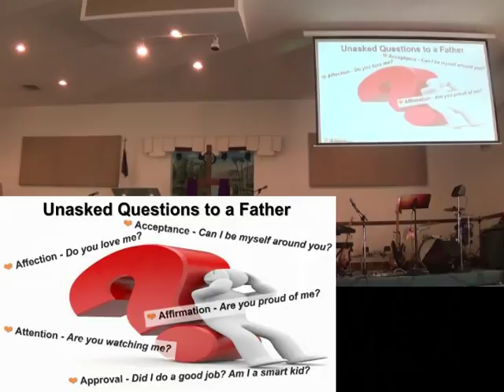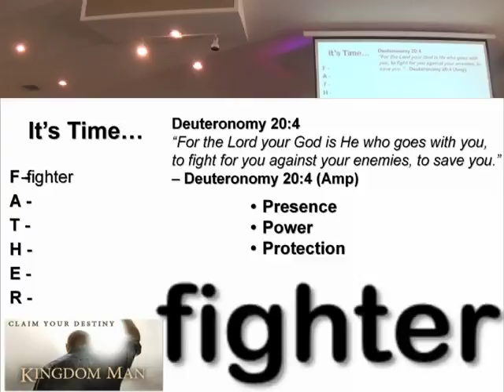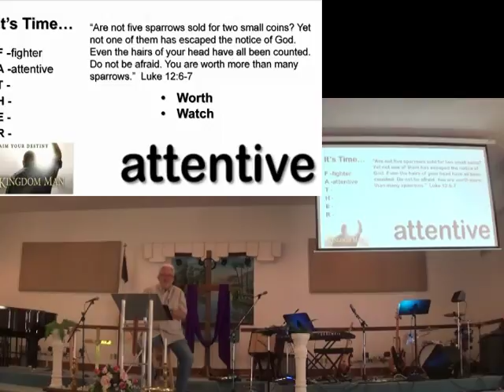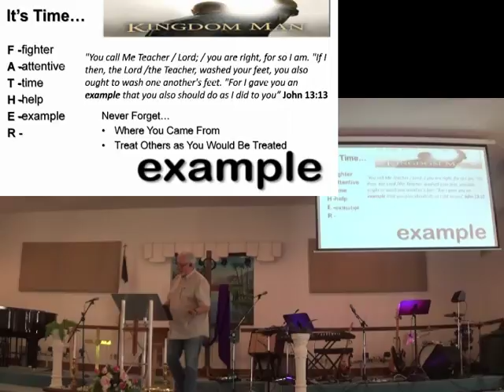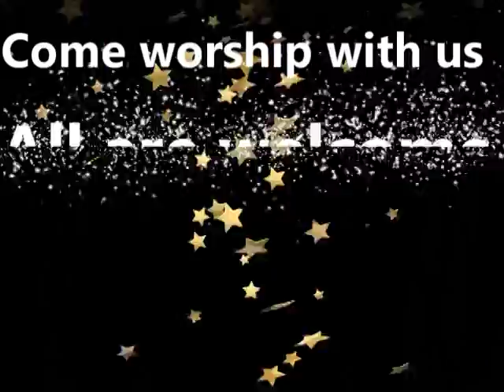fathers day 2018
CCLI 5918